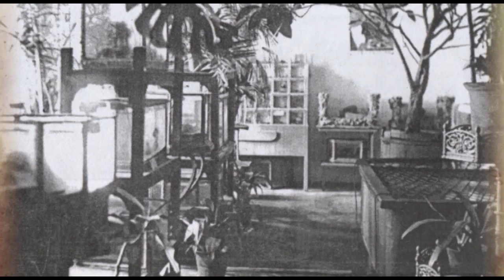Це факт : Історія найкращого зоопарку України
Вас вітає "Це факт", цікаві факти з життя чудового міста Миколаєва!Сьогодні розповідь піде стосовно найкращого зоопарку на території України!